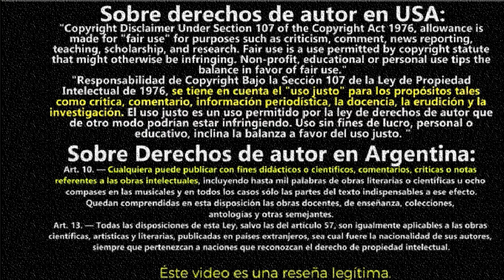Avengers Endgame | Análisis y Explicación del Final | Avengers Endgame pelicula explicada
Final Explicado: Avengers Endgame
Avengers Endgame pelicula completa analisis review
Preguntas que nos dejo Avengers EndGame
Final explicado Avengers Endgame ¿ Que pasara con los vengadores luego de EndGame ?
¿Por Qué THOR es GORDO en END GAME? MJOLNIR REGRESA al PASADO Explicado (LO QUE NO VISTE)
La escena final y post créditos de Avengers Endgame EXPLICADO
la EscenaFinal y post-créditos donde tuvimos la batalla final. En otras palabras, el final explicado de AvengersEndgame. La película nos mostró una batalla final muy importante y que tiene repercusiones para la nueva fase de MarvelStudios. El universo cinematográfico de Marvel (UCM/MCU) abrió de una manera espectacular con Iron Man/Tony Stark junto con los demás vengadores como el Capitán América (Captain America), Black Widow, Thor, Hulk y Hawkeye; y esta vez el fin de nuestros seis superhéroes fue inevitable como lo mencionó Thanos. Las consecuencias del desenlace de esta cuarta película de los vengadores dejan dudas sobre la línea de tiempo (Timeline) que ahora tiene Marvel y a pesar de que fue un estreno del 2019, el filme dejará la cuarta fase en el año 2023 y se verá reflejado con el inicio de Spider-Man Far From Home. Las muertes fueron inevitables en esta ocasión así que estén preparados porque este vídeo contendrá fuertes SPOILERS. Además para este vídeo tomaré imágenes que hagan referencia a lo que les estoy contando. Internet y youtube tienen escenas filtradas de la batalla final donde ustedes pueden buscar y hasta ver las reacciones de las personas que fueron al estreno en su cine más cercano. Los vengadores dejaron la puerta abierta a muchas posibilidades y aquí les explico que pasó con el Capitán América y cual será la consecuencia de lo que le pasó a Iron Man, qué pasará con Captain Marvel, Scarlet Witch, Thor, los guardianes de la galaxia, Spider-Man, etc. Etc. También les explicaré la escena post créditos y cuál fue su significado.
Tony Stark vs Thanos
Profesor Hulk
Natasha en Bormir por la gema del alma
Steve Rogers Capitan America viejo
Nuevo Capitan America Falcon y Bucky
Los vengadores derrotan a Thanos en Avengers Endgame

Otros resumenes:
video sobre: Avengers endgame avengers endgame pelicula completa vengadores unidos vengadores unidos avengers endgame batalla final avengers endgame yo soy iron man Ver Avengers: Endgame avengers endgame pelicula completa en español latino
Title 17, US Code (Sections 107-118 of the copyright law, Act 1976):
Este video es sobre: marvel,mcu,ucm,avengers,infinitywar,avengers4,ironman,spiderman,dr.strange,captainamerica,teoría,explicación,análisis,eastereggs,stripmarvel,fueradefoco,topcomics,andrésnavy,pelicomic,infomarvel,somosgeeks,avengers endgame,vengadores infinity war,cinépolis,avengers endgame escena final,escena final y postcreditos,avengers endgame final explicado,iron man muere,avengers endgame película,los vengadores,captain marvel vs thanos,preguntas,i love you 3000